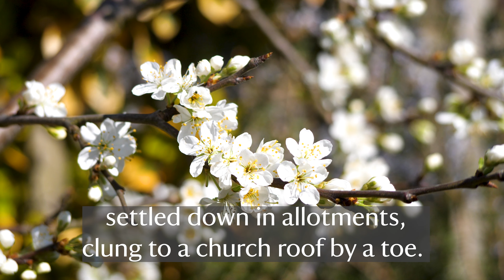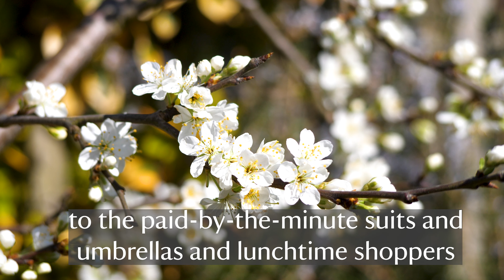Poet Laureate Simon Armitage creates blossom-inspired poem in collaboration with the National Trust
At the National Trust, we’re celebrating our fourth year of our annual Blossom Watch campaign, to encourage everyone to enjoy the fleeting beauty of blossom and celebrate the start of spring. As part of this, we’ve collaborated with Poet Laureate Simon Armitage, who has written a new poem titled Plum Tree Among The Skyscrapers.

Watch the video to see Simon’s poem come alive as you follow a plum seed’s journey of survival as it finds a space to grow. For this poem, Simon was particularly keen to see how nature might flourish in our urban landscapes. He also highlights the adaptability of trees to grow in the most unlikely of places. This piece is the first in a collection of blossom-inspired poems to be released over 2023-24.

Through this collaboration, Simon will aim to express the beauty and wonder of nature, to encourage people to connect with blossom, while also addressing the ever-growing challenges nature is facing. Over the next two years, Simon will explore themes such as folklore, seasonal rhythms, the beauty of nature and the loss and restoration of blossom.

The commissioned collection will consist of 10 poems and other works, which will be released over 2023 and 2024. They’ll be created by Simon and his band Land Yacht Regatta (LYR) in collaboration with communities and other creatives across England, Wales and Northern Ireland.
Simon Armitage is a broadcaster, playwright, translator, novelist, the author of three best-selling volumes of non-fiction, and presenter of a BBC Radio 4 series and podcast. He also writes, records and performs with the band LYR.

Inspired by the Japanese tradition of Hanami, the act of taking in the beauty of spring flowers, the National Trust’s BlossomWatch campaign is an invitation to get together with friends and family to enjoy spotting blossom wherever you are. Immerse yourself in the colourful blooms that you can find in your local park, out on your street or at many of the places in our care: